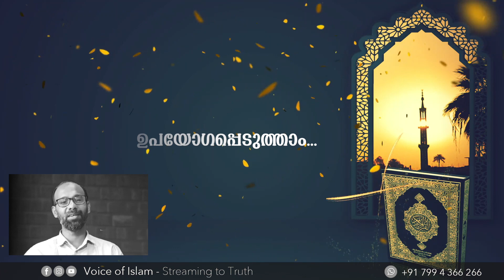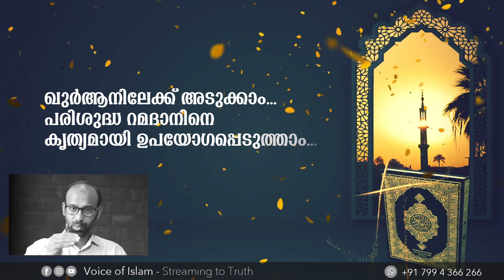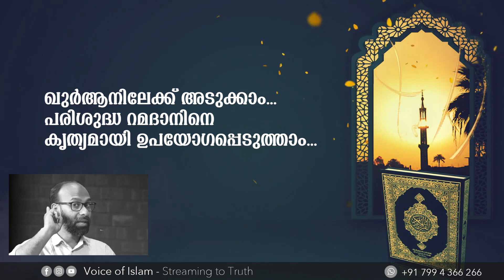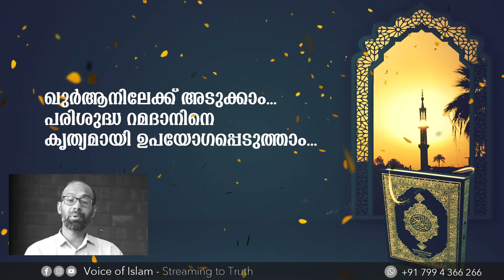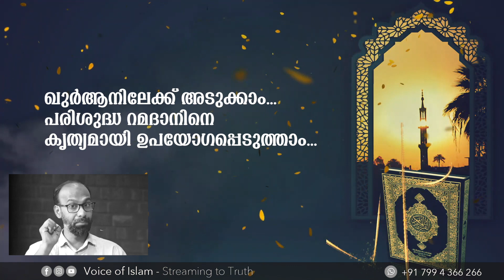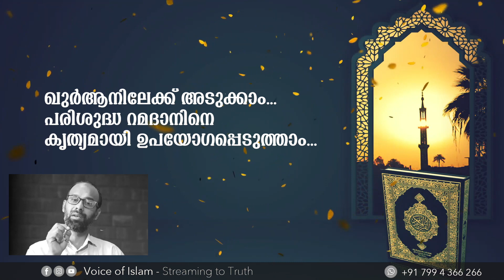ഖുർആനിലേക്ക് അടുക്കാം... പരിശുദ്ധ റമദാനിനെ കൃത്യമായി ഉപയോ​ഗപ്പെടുത്താം... Noushad Kakkavayal